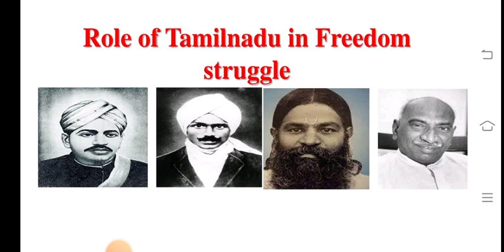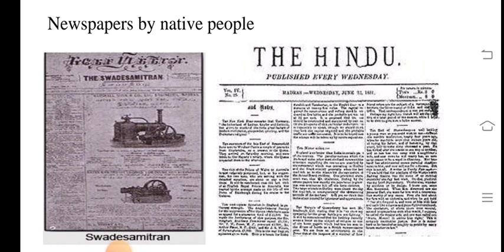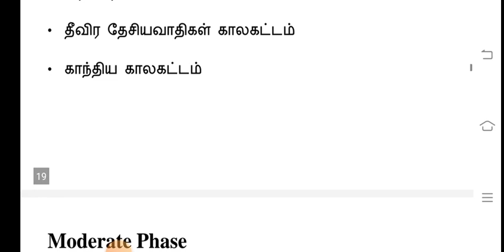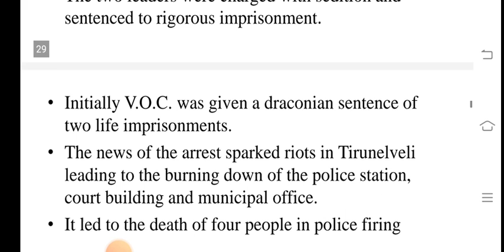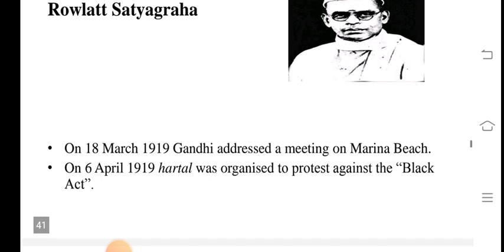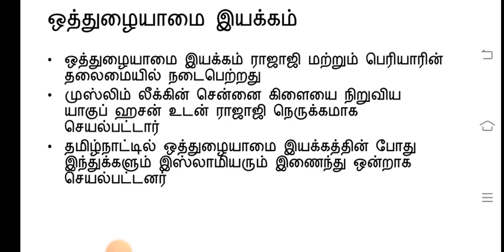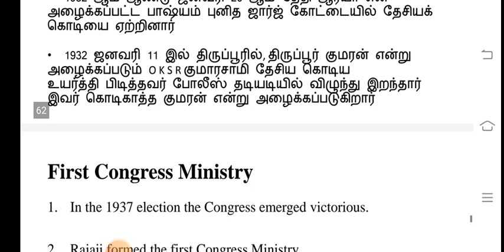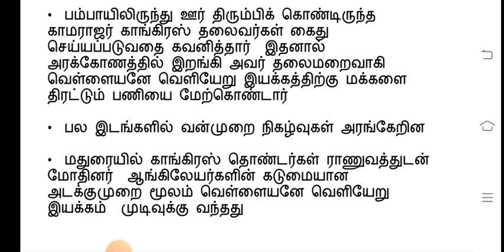விடுதலைப் போராட்டத்தில் தமிழ்நாட்டின் பங்கு || Role of Tamilnadu in freedom struggle for Tnpsc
This video contains the lesson of Role of Tamilnadu in freedom struggle for Unit  8. This is an important topic for Tnpsc exams. This video contains the PDF also. This will be useful for all aspirants those who are all preparing for Tnpsc exams.